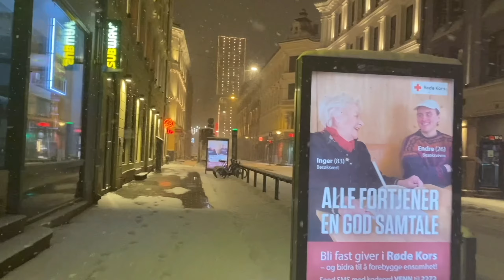PINDAH NEGARA NAIK KERETA | NORWEGIA - SWEDIA | (Vlog Scandinavia Part VII)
Hari ini kita mengakhiri bab liburan di Norwegia untuk segera berpindah ke negara lain (yeay!), Swedia. Kita mulai berangkt subuh-subuh dari Oslo naik kereta menuju ibukota Swedia, Stockholm. Pagi itu, kebetulan sedang turun badai salju di Kota Oslo sehingga kita 'basah' kuyup dengan salju saat menuju stasiun Oslo.

Perjalanan kereta dari Oslo ke Stockholm ditempuh selama 5 jam. Pemandangan yang menakjubkan sepanjang jalan berupa hutan-hutan yang diselimuti oleh salju tebal seperti di negeri dongeng (kayak di film Narnia).

Sesampainya di Stockholm, kita langsung keliling-keliling kota dan menikmati keindahan kota yang dijuluki ibukota Scandinavia ini.

Kita mengunjungi Gamlastan (Stockholm Old City), Vasa Museum, City Centre sebelum akhirnya kita check-in ke Airbnb.

Jangan lupa ikuti seluruh rangkaian Vlog Series Scandinavia Trip kita yang diupload setiap hari Jumat sore atau Sabtu sore WIB.

Channel Youtube Lutfi Nana Clips adalah channel kita untuk sharing keseharian tinggal di luar negeri (Inggris) dan berbagi pengalaman travelling.